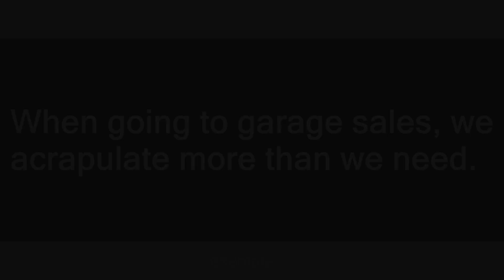acrapulate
Slang flashcards: